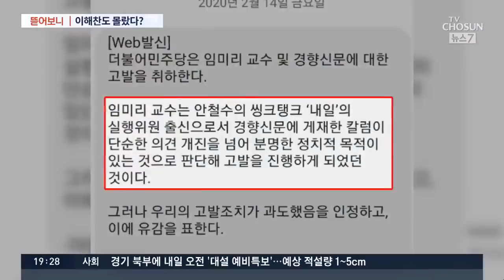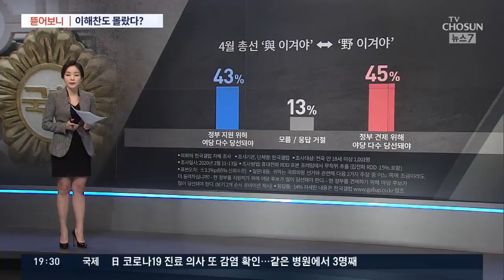[뜯어보니] 민주당 칼럼 고발, 이해찬도 몰랐다?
방금 보셨듯이 민주당이 칼럼 관련 고발을 취하했지만 후폭풍이 만만치 않습니다. 총선을 두 달 앞둔 시점이어서 민주당이 상당히 긴장하고 있는데, 고발이 어떤 과정으로 이뤄졌길래 이해찬 대표가 고발하는 걸 몰랐다는 건지 궁금한 게 많습니다. 당내 분위기까지 지금부터 자세히 뜯어보겠습니다.